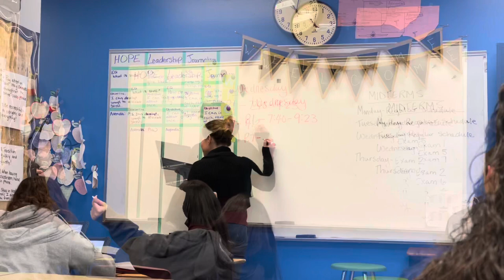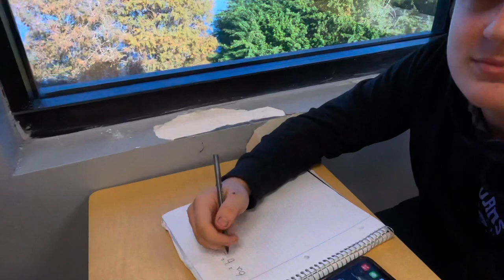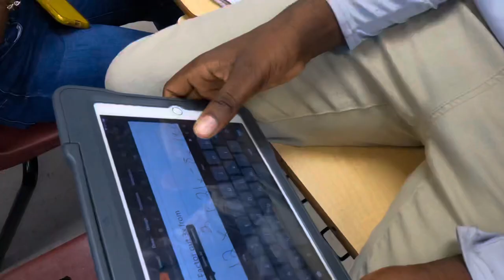GCHS Student || VLOG || MIDTERMS DAY 1 || S1E9 - 12/15/2021